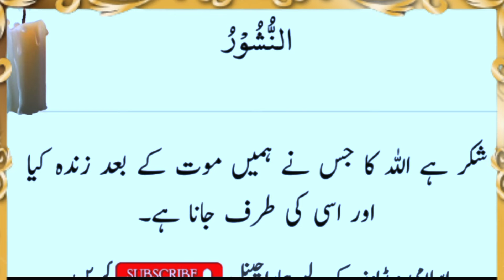Neend Se Bedar Hone Ki Dua | Best Dua | Àbeeha Islamic Tv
2022 New Year Wazifa | New Year 2022 Sirf Aik Tasbih Ka Amal | Wazifa For Hajat | Rohani wazaif | Qurani Wazifa | Barish Hone ka wazifa | Qurani Wazaif | Islamic Channel